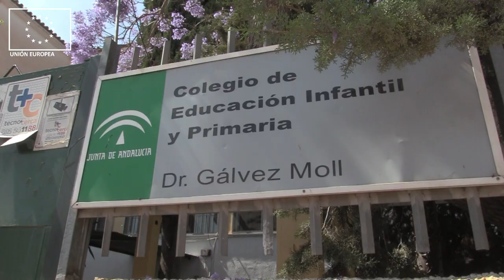¿Qué es esa bandera que se ve ahora en Palma Palmilla?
Explicamos la iniciativa del vecindario para representar y celebrar la diversidad cultural de Palma Palmilla. Lo impulsa la Mesa de las Culturas del Plan Comunitario Palma Palmilla Proyecto Hogar.